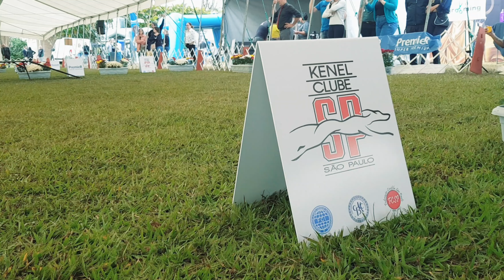Especializada de Husky Siberiano KCSP Junho/2022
✨ Exposição de Beleza da raça Husky Siberiano realizada em Araçoiaba da Serra - SP! 🐺🏆 Um dia incrível com exemplares de alta qualidade, avaliados pelo juiz Doncho Borisov, especialista no Grupo 5 🏅.

Um grande evento para celebrar a beleza e a excelência dessa raça tão majestosa! 🌟